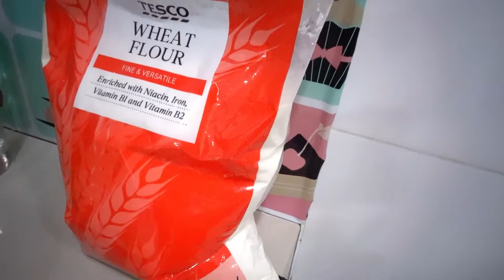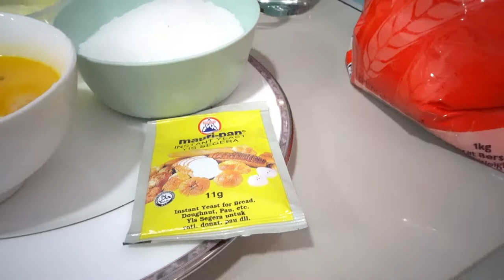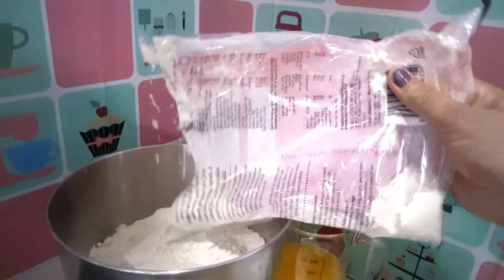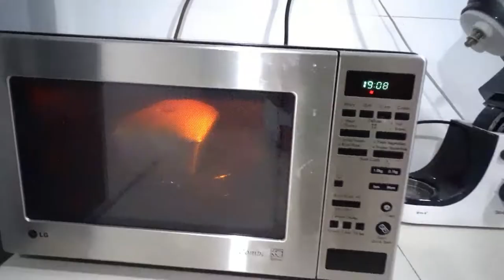MAKING A LOAF BREAD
I'm gonna share again it's quick and easy recipe . And I'm making a loaf bread because were at home for another 2 weeks . And I'm sharing these maybe it could really help at this time for quarantine period. Hopefully you will enjoy watching . Thank you and have a nice day and were praying for everyone too. Stay healthy and safety .